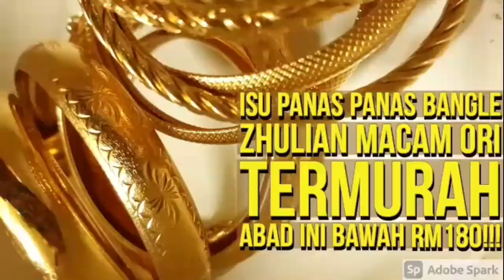KOLEKSI MOM&DAUGHTER ZHULIAN GOLD PLATED MURAH CANTIK GEISS, LEBIHAN DUIT SIMPAN UNTUK RAYA CAM ORI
KONSEP ASAS BARANGAN KEMAS FESYEN ZHULIAN EMAS 24K

1. PAKAI UNTUK CANTIK DUIT UNTUK DISIMPAN.
Barang kemas Zhulian dipakai hanya sebagai perhiasan sahaja bukan untuk gadaian. Baki duit yang dimiliki disimpan atau digunakan untuk kerperluan lain.

2. DIBUAT DARI SOLID ALOI
Menjadikan barangan kemas zhulian tidak berkarat, tidak mengelupas dan luntur.

3. SADURAN EMAS 24K
Disadur dengan Emas Tulen 24k/99.9% emas/Emas 10 setebal 3-5 micron. Menjadikannya cantik, berkilau dan lebih menyerlah kekuningannya

4. DIDATANGKAN DENGAN KAD WARANTY SEUSIA BARANGAN
Setiap barang kemas Emas kuning akan disertakan dengan Kad Warantty, di mana pengguna boleh menyadur kembali Emas 24k secara PERCUMA SETAHUN SEKALI di agensi berdekatan. Bayaran untuk transport yang dikenakan hanyalah RM8 untuk rantai dan RM4 untuk cincin, teramat murah. Untuk pin yang patah hanya RM5 dan berlian yang tercabut RM5.

5. TAHAN LASAK
Di setiap berlian akan diikat atau dikuku dengan kemas menggunakan kaedah pemasangan permata tulen tanpa menggunakan gam atau pelekat, menyebabkan ia tidak mudah rosak, tertanggal atau tercabut walaupun termasuk dalam mesin basuh.

6. BERLIAN GRED AAAA SWISS CUBIC CIRCONIA, BERLIAN SINTETIK BERKUALITI TINGGI
Berlian yang digunakan adalah jenis yang terbaik, ia diimport dari Austria dengan kilauannya terserlah, lebih tahan lasak, tidak mudah calar dan tahan goresan.

7. BOLEH DIGUNAKAN SEBAGAI BASAHAN.
Barang kemas Zhulian boleh digunakan bukan sahaja untuk pergi majlis ia juga boleh digunakan sebagai basahan.

8. DIREKA EKSKLUSIF OLEH ZHULIAN SEMENJAK 1989
Barang kemas Zhulian telah dipasarkan semenjak tahun 1989 dengan lebih 360 pattern, menjadikan syarikat yang terunggul dan tunggal yang mengeluarkan Koleksi Emas Sadur 24k di Malaysia.

9. SERVIS FIRST CLASS DAN TIP TOP UNTUK PELANGGAN
Setiap barang kemas saduran 24k akan disertakan dengan kad warantty tanpa had masa, anda boleh menyadur barang kemas dengan emas 24k secara percuma(bersama kad waranty) setahun sekali. Anda hanya perlu membayar harga pengangkutan sahaja.

10. 100% ADALAH BARANGAN TEMPATAN/ BUATAN MALAYSIA LOKASI KILANG DI PENANG

11. PILIHAN HEBAT UNTUK HADIAH TERSAYANG.
Anda boleh memakai barangan kemas Zhulian ke mana sahaja, tanpa perlu risau barangan kemas anda dicuri atau tersalah letak.

12.HARGA MAMPU MILIK
Anda mampu membeli dengan lebih banyak, menambah koleksi anda, Malahan boleh disuaipadan sebagai pelengkap penampilan anda  disesuaikan dengam acara berbeza.

CARA PENJAGAAN/CUCIAN
1.Segelas air panas, masukkan dalam mangkuk bersama setengah sudu kecil sabun x tra wash.
2.Kacau hingga sebati, masukkan barang kemas yang ingin dicuci.
3.Biarkan 10min, berus di celah2 menggunakan berus gigi.
4.Bilas, lap dan biarkan ia kering dan simpan.
5.Cuci sekali sebulan untuk dapatkan hasil yang memuaskan.
Barang kemas anda akan berkilau, sirna dan tahan lama.
Selamat mencuba